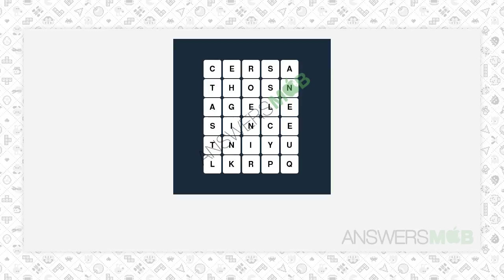WordBrain Themes History Level 2 Answer - AnswersMob.com